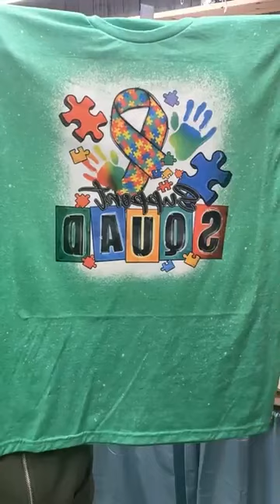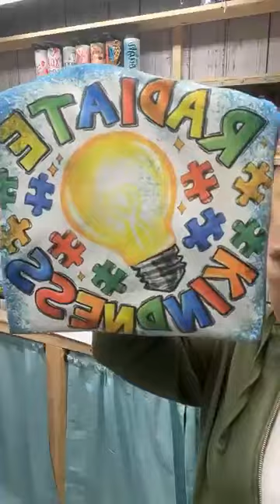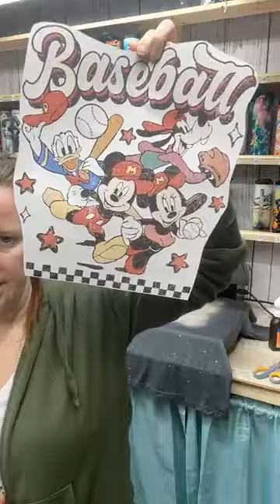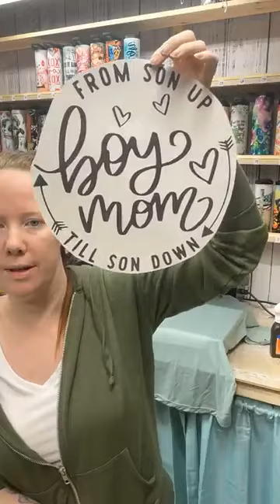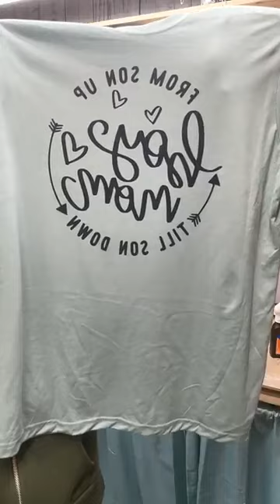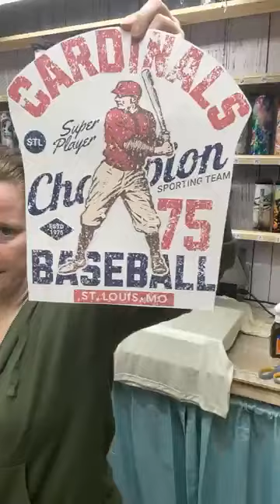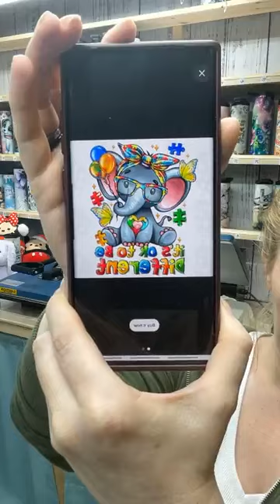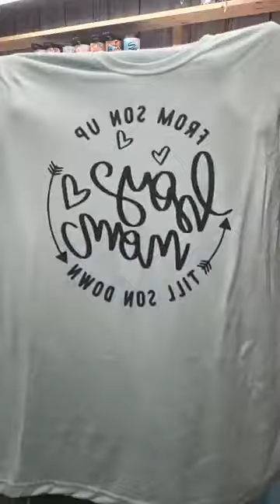April 4, 2024 - Autism Awareness Tees